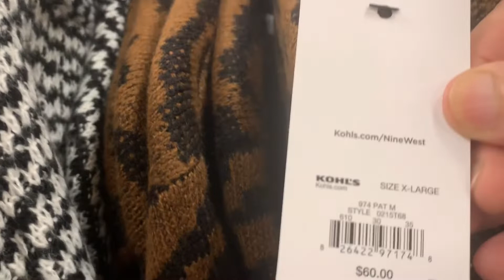we are going to buy some warm clothes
informative traveling videos for both kids and adults